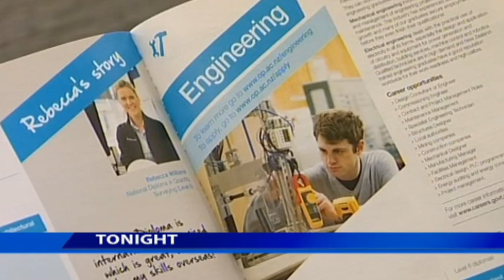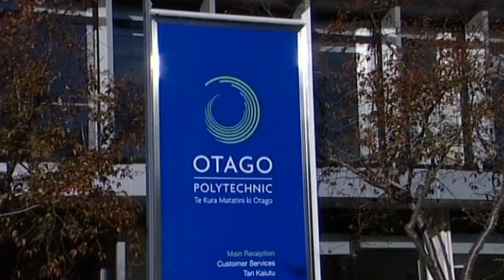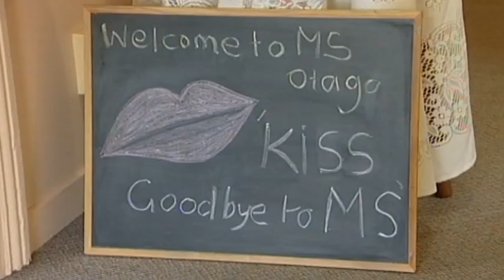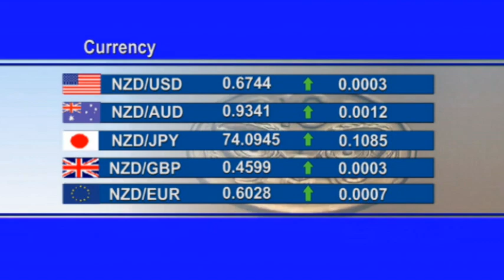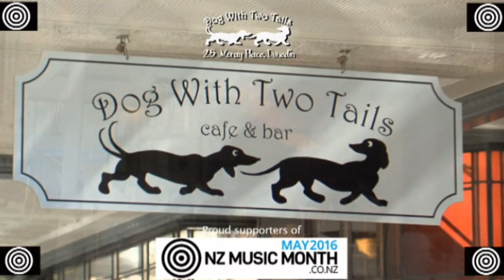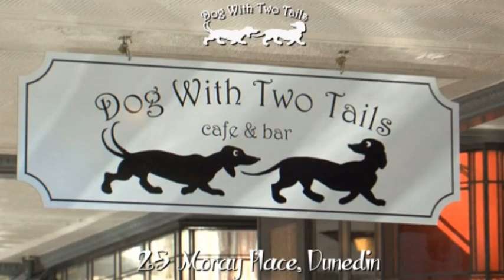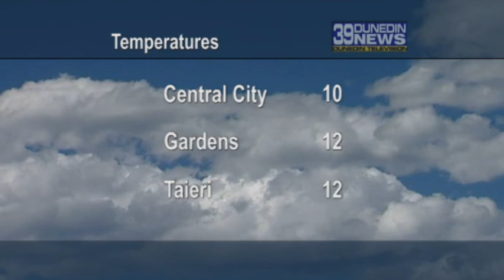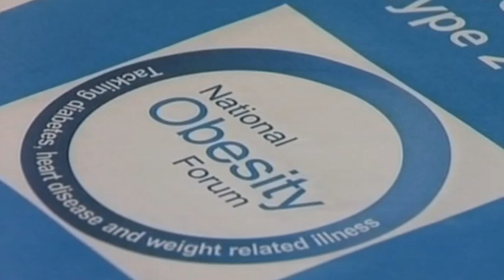39 Dunedin News Friday 27 May 2016